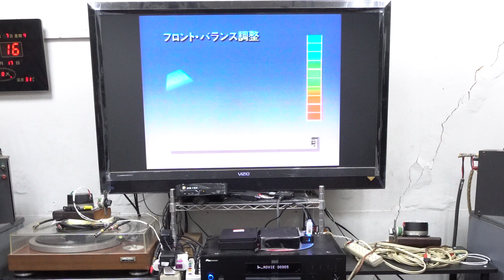170907 稀有LD測試片音場定位AR 3喇叭「月光小夜曲」之差異分享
稀有LD測試片音場定位AR-3喇叭「月光小夜曲」之差異分享
今天將30年前買的音場定位LD測試片轉成HD，來定位我現有的喇叭系統，結果是AR-3最好最準確的，比以前多了更多細節，音樂性更好，且只一台前級一台後級一對AR-3喇叭就搞定，簡單不複雜不占空間
(麥克風收音4K錄製，音樂開始時我要做下椅子都被收音到)